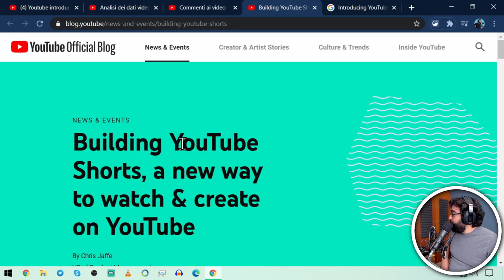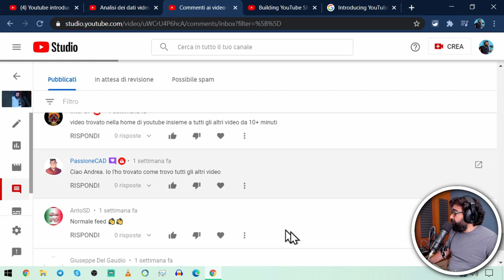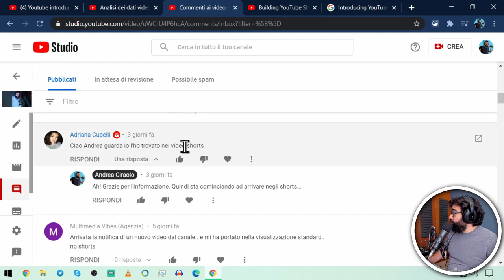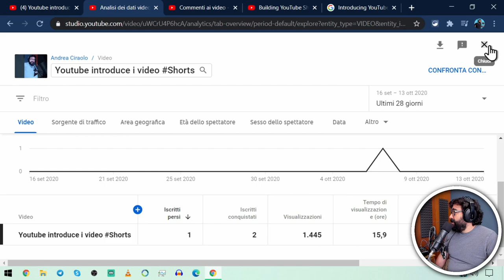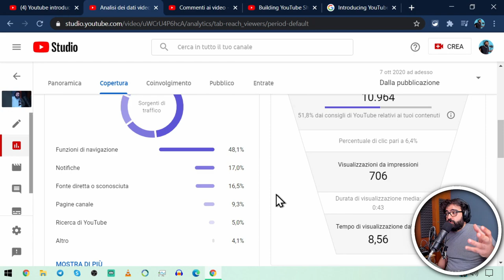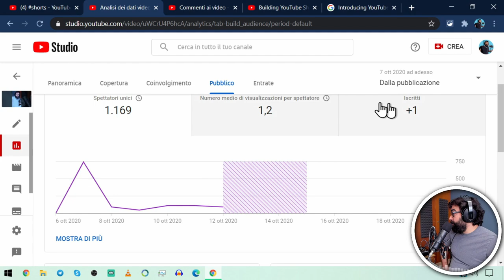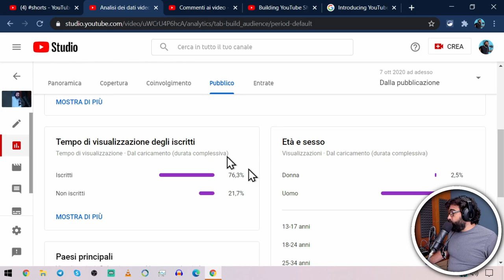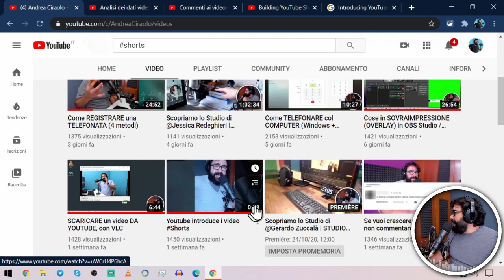Video brevi su Youtube: gli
Vi riporto qualche osservazione e statistica sui video in Youtube.

0:00:00 | Intro
0:00:59 | Cosa sono i video brevi
0:03:22 | Come pubblicare un video  su Youtube
0:05:02 | Le statistiche del mio video
0:13:50 | Opportunità dei video
0:17:09 | Cosa non funziona (ancora)

# LINKS

# CORSI

# ATTREZZATURA

• 1 ingresso economico

# GRAZIE